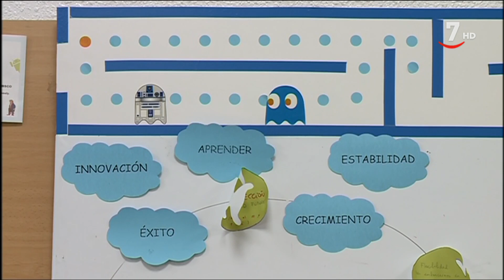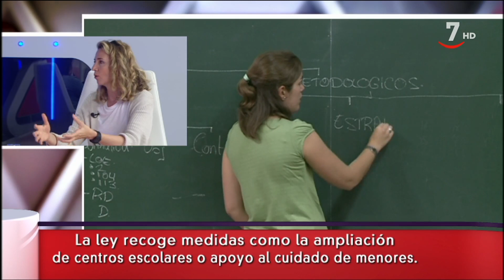Espacio Abierto (115).- Conciliación familiar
Las Cortes de Castilla y León aprueban la Ley Autonómica de apoyo a la conciliación, corresponsabilidad y eliminación de la brecha salarial de género. Castilla y León será la primera Comunidad en dar este paso en materia de igualdad. ¿Cuáles son las principales medidas? ¿Habrá ayudas económicas? ¿Qué papel juegan las empresas, los sindicatos y las administraciones? ¿Es posible la conciliación familiar y laboral? Hoy por hoy solo uno de cada 10 trabajadores tiene flexibilidad horaria.
Este miércoles, responsables de la Ley, de las empresas, de los sindicatos y de la Cátedra de Igualdad debatirán en Espacio Abierto sobre esta Ley de conciliación familiar.